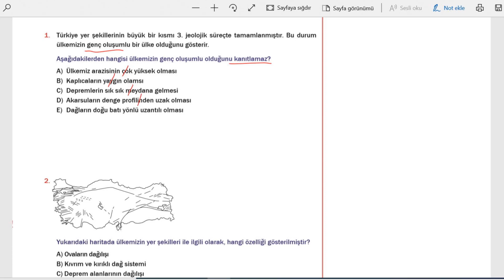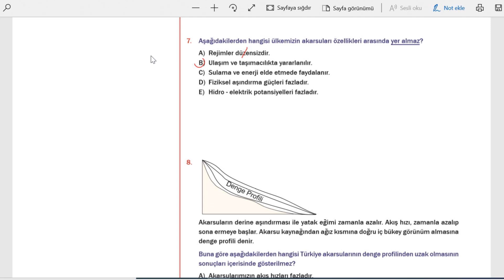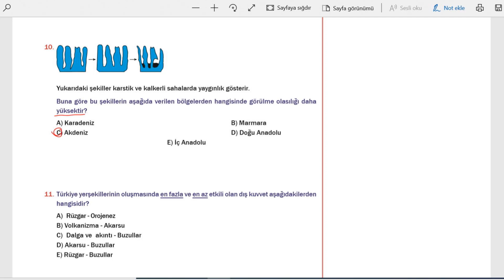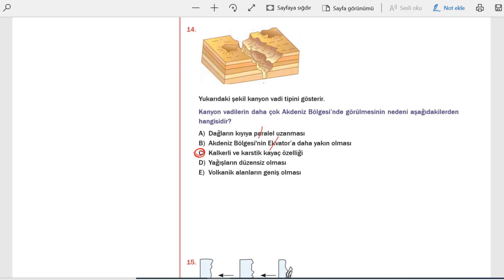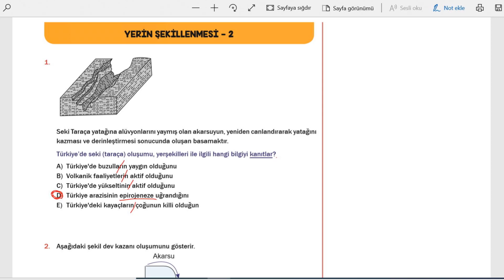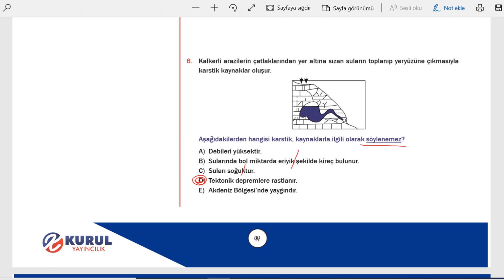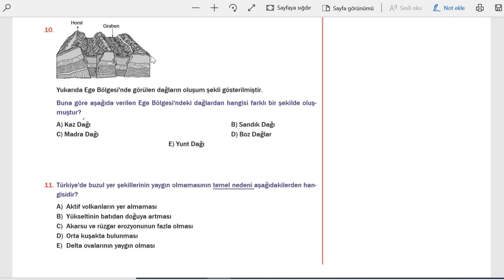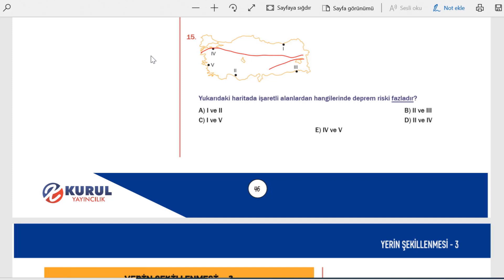YERİN ŞEKİLLENMESİ TEST-1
BAŞTAN SONA TYT COĞRAFYA KAMPI SORU BANKASI
KURUL YAYINCILIK